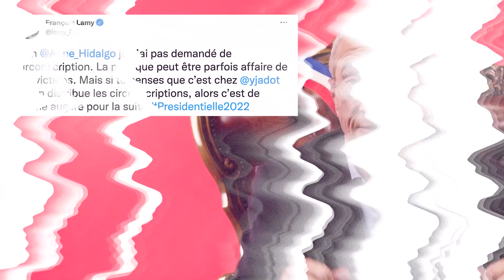LE PLAN DE MÉLENCHON POUR DEVENIR PRÉSIDENT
"Chaque lundi, je viendrai décrypter avec vous l’actualité de la campagne présidentielle. Et l’on commence tout de suite avec Jean-Luc Mélenchon."

"Pourquoi La guerre du trône ? Parce qu’il s’agit d’élire un monarque républicain. Sous la Ve République, le président concentre entre ses mains tous les pouvoirs ou presque. Le trône, vous, le voyez, est là. Son cuir est aussi fatigué que la Constitution de 1958. Pourtant, ils sont nombreux à vouloir s’y asseoir."

Journaliste : Serge Faubert
Montage : Arthur Frainet
Images : Arthur Frainet
Son : Baptiste Veilhan
Graphisme : Adrien Colrat
Production : Thomas Bornot
Direction des programmes : Mathias Enthoven